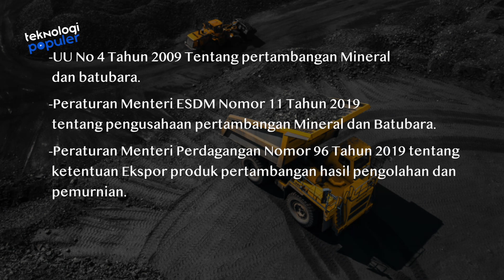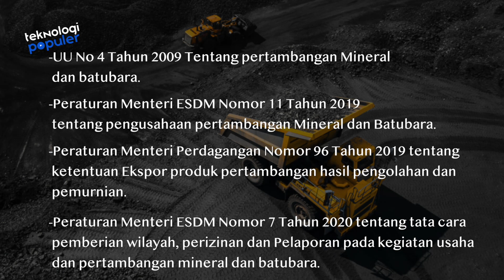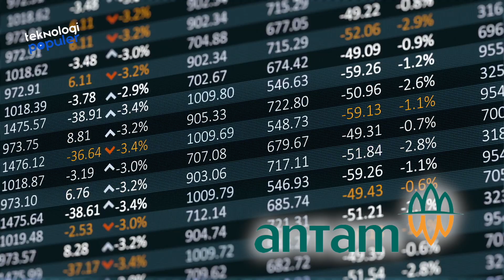JOKOWI PANIK, INDONESIA KALAH GUGATAN DI WTO! Begini Faktanya...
Indonesia Kalah Gugatan di WTO